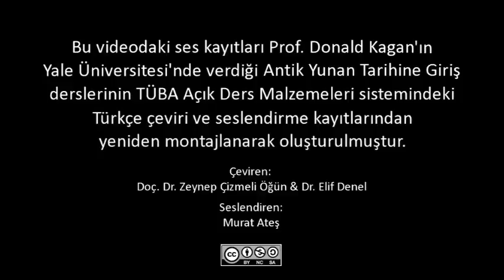Atina’nın Yükselişi (Antik Yunan Tarihine Giriş 11-12)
1. DERS:
Bu derste Profesör Kagan Atina’nın gelişmesini izliyor.  Diğer poleis gibi Atina’nın politik ve sosyal karmaşa içine düşmesinin nedeninin hoplit çiftçilerin yükselişi olduğunu öne sürüyor.  Bu huzursuzluk ilk kez Kylon coup d'état (darbe girişimi) ve Drako Kanunu ile kendini gösteriyor.  Profesör Kagan, bu gelişmeler karşısında, huzursuzluk döneminde barış getirmek üzere, Solon’un Atina’nın tek arkhon’u seçildiğine işaret ediyor. Solon’un ılımlı kanunlar getirdiğine dikkate çekiyor. Dolayısıyla Solon’un kısmen başarılı olması sürpriz olmuyor.  Zaman içinde Atina’da Peisistratos tarafından tiranlık kuruluyor. Fakat Profesör Kagan’a göre Peisistratos özel bir tirandır. Solon’un yeni kanunlarını onaylamakla kalmamış Atina’nın gönencini de düşünmüştür.

2. DERS:
Bu derste, Profesör Kagan, ayrıntılı olarak Atina demokrasinin ortaya çıkışını, gelişmesini ve büyüme zorluklarını incelemekte. Peisistratidlerin tiranlığı sırasında, Atinalılar arasında kendi kendini yönetim düşüncesi geliştiğini vurgular ve Cleisthenes bu düşünceler sayesinde Atinalıları daha demokratik bir yönde geliştirdiğini belirtir. Cleisthenes'in bunu aristokratların gücünü kısıtlayıp, kabileleri tekrar düzene sokarak ve meclise daha fazla yetki vererek elde ettiğini söyler. Son olarak Atinalıların büyümekte olan demokrasilerinde ostrakismos’u politik bir araç olarak kullanması ile ilgili birkaç sözü bulunmakta.